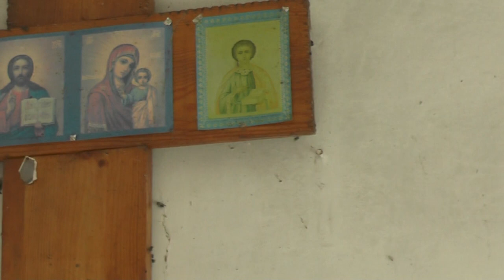Володя Пащенко в своём доме в русской печи первый раз печёт хлеб. 28. 09. 2016